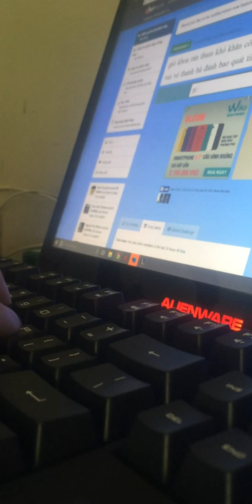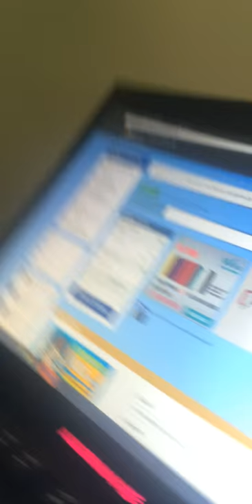Cherry brown switch speed test